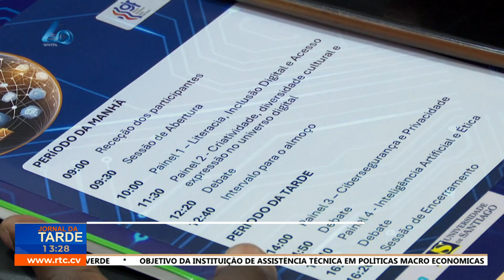Agência Reguladora Multissectorial da Economia realiza fórum sobre segurança na Internet